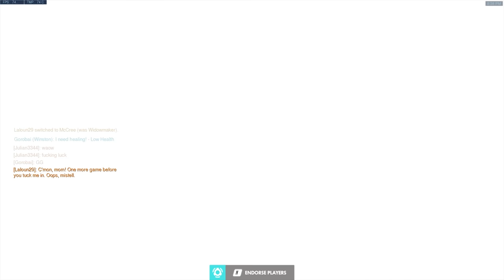Endlich Ashe «» Overwatch Quick Play | Deutsch German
► Let's Play von Blizzard Overwatch auf Deutsch
► Kommentiertes Gameplay von Gorobai.

► Mikrofon Arm

Alle Rechte zu diesem Spiel liegen bei Blizzard.